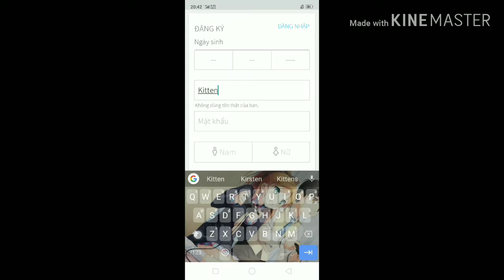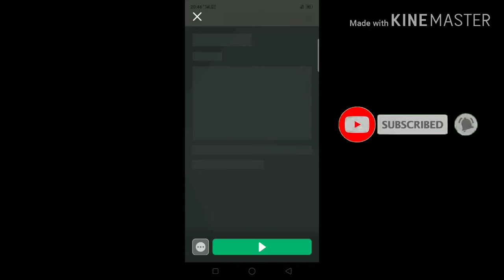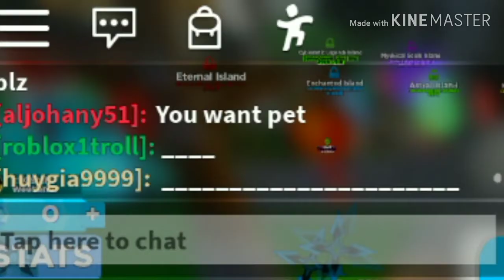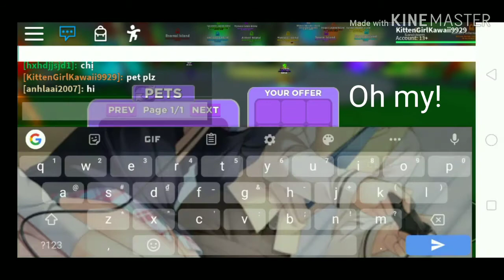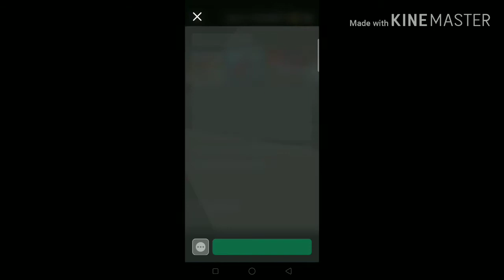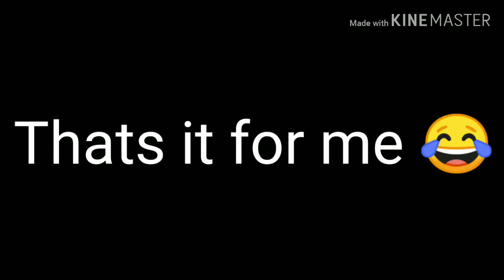Being girl on roblox?😂